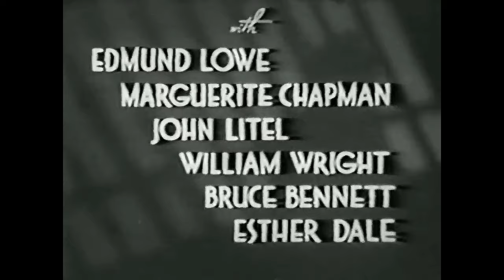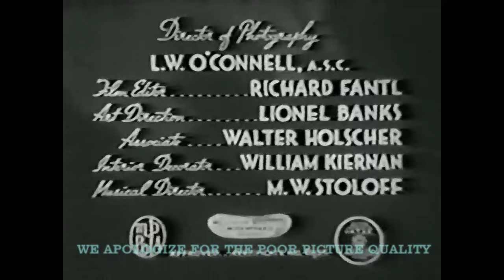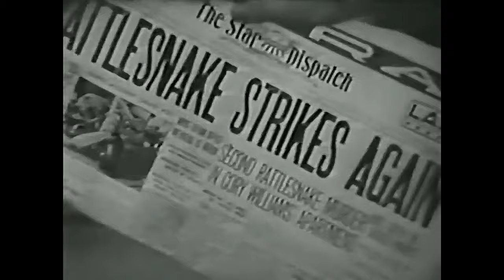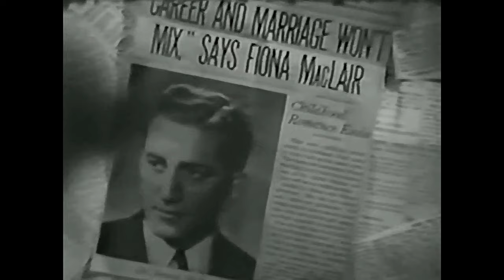Hastings Mystery Theater "Murder in Time Square" (1943)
MYSTERY/ROMANCE
Actor-playwright Cory Williams (Edmund Lowe) is sitting in a nightclub when Longacre Lil (Esther Dale), a Broadway vagrant, comes in and asks him for some money. He not only refuses her but ..